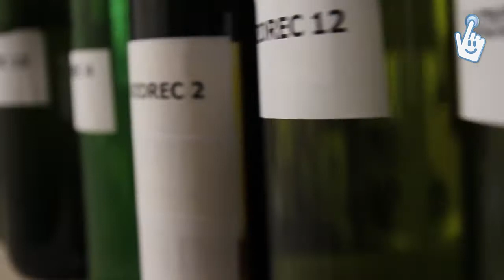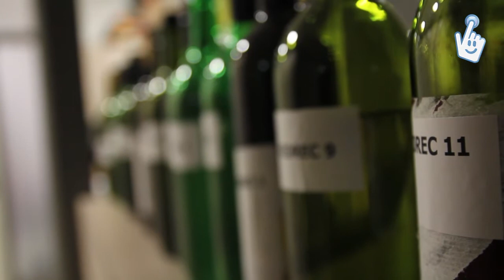Martinovanje na Štuku // DOSTOP.SI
Vsi vemo, kateri je neutrudljivi štajerski običaj (in širše), ko 11.11. obeležimo spremembo mošta v vino. In vsaj na tem območju se zdi, da ljudje ne potrebujejo dodatnega razloga za praznovanje. Če se ponudi, pa ga izkoristimo.